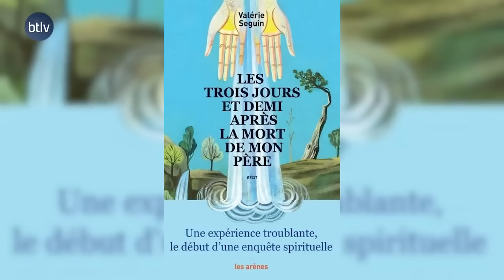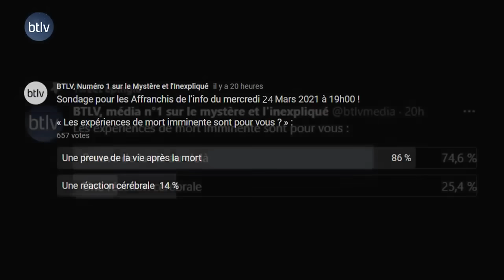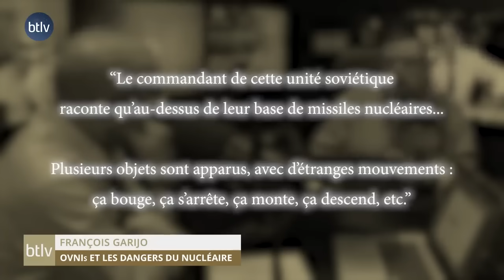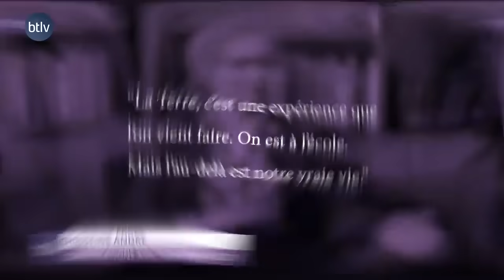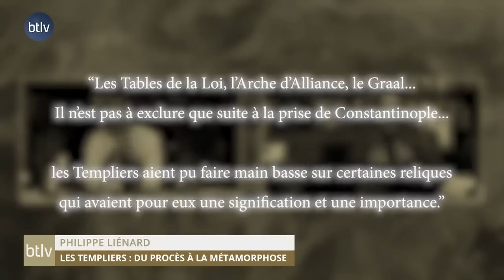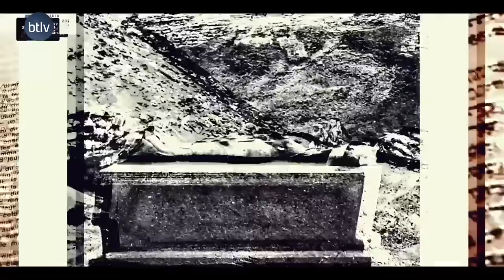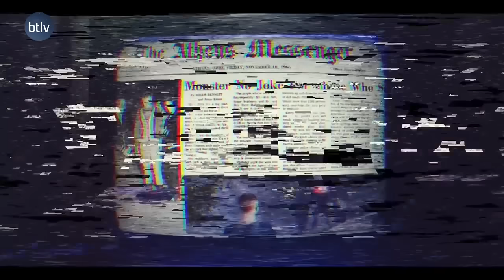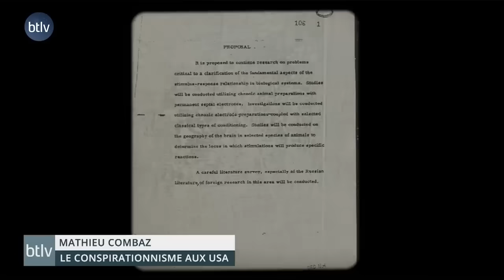"COEUR A L' ARRÊT" : DES HISTOIRES D'E.M.I QUI BOULVERSERONT TOUTES VOS CROYANCES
Les Expériences de Mort Imminente (EMI) constituent un phénomène aussi fascinant qu'intrigant, qui pousse les frontières de notre compréhension de la vie et de la mort. Au cœur de ces récits, se trouvent des témoignages poignants de personnes ayant traversé des moments de mort clinique, pour ensuite revenir à la vie avec des histoires qui défient nos croyances traditionnelles sur l'existence.

Le concept de l'EMI, souvent associé à des visions de lumière intense, de rencontres avec des êtres chers disparus, ou même de passages à travers des tunnels, s'inscrit dans une longue tradition de récits de survie qui remontent à l'antiquité. Ces expériences surnaturelles, relatées par ceux qui ont frôlé la mort, ouvrent la porte à des questions sur la vie après la mort, et ce qui se trouve au-delà des limites de notre réalité physique.

La science moderne, avec son approche empirique et ses méthodes rigoureuses, s'est penchée sur les EMI dans une quête de sens et de compréhension. Les sciences de la conscience, notamment, explorent ces phénomènes à la lumière des dernières découvertes en neurosciences et en psychologie de la mort, cherchant à déterminer si les EMI peuvent être expliquées par des processus biologiques, ou si elles indiquent l'existence de réalités alternatives.

Au-delà du laboratoire, le paranormal et les phénomènes paranormaux offrent une autre perspective sur les EMI. Des médiums et des praticiens spirituels examinent ces expériences à travers le prisme de l'exploration spirituelle, suggérant que les EMI fournissent des preuves de l'au-delà et de la continuité de la conscience après la mort physique.

Dans cette exploration, les mystères inexpliqués jouent un rôle central. Chaque témoignage d'EMI est unique, offrant un aperçu personnel de l'inconnu. Ces récits de survie ne manquent pas de susciter l'émerveillement, posant la question de savoir si la mort clinique ouvre une porte vers des expériences qui transcendent notre compréhension habituelle du monde.

La guérison miraculeuse, souvent rapportée par ceux qui ont vécu une EMI, soulève des questions sur les liens entre l'esprit, le corps et la guérison. Des histoires de transformations personnelles, où les individus reviennent de leur expérience avec une nouvelle perspective sur la vie, soulignent l'impact profond que ces moments peuvent avoir sur l'individu.

Les rencontres avec l'au-delà, qu'elles soient perçues comme des communications avec des entités spirituelles ou des êtres chers disparus, ajoutent une dimension mystique à l'expérience de l'EMI, reliant le scientifique au spirituel. Cette convergence entre mystique et science ouvre de nouvelles voies de recherche et de réflexion, où les frontières de la vie sont explorées à travers le prisme de l'expérience humaine.

TIMING:

00:00:00 Introduction
00:00:41: ⚰️ Expérience de mort imminente : témoignages sur la spiritualité et l'au-delà.
00:10:41: ⚡ Les expériences de mort imminente (EMI) sont des récits partagés par des personnes ayant vécu des traumatismes similaires, mis en lumière par Raymond Moody.
00:21:39: ⚰️ Expérience de mort imminente vécue dans un lycée avec observation calme des réactions et des secours.
00:31:51: ⚡ Regrets et guérison après une expérience de mort imminente, impact sur les autres et récupération physique et mentale.
00:42:53: ⚡ Expériences de mort imminente et l'au-delà: attachement, amour inconditionnel et communication après la mort.
00:54:14: ⚡️ Expérience de mort imminente : Nostalgie, amour puissant, ouverture à de nouvelles perspectives.
01:07:17: ⚛️ L'expérience multidimensionnelle montre la réincarnation et l'évolution de la conscience à travers différentes vies.
01:19:30: ⚡ L'importance de gérer ses émotions pour créer des expériences positives et apaiser l'esprit.
01:31:02: 📽️ Un film émouvant basé sur une histoire vraie et une série mystérieuse sur Netflix.
01:42:31: ⚰️ Expériences de mort imminente racontées par des témoins avec des récits intrigants en Belgique.
01:53:16: 💫 La méthode présentée permet aux individus de retrouver le sens de leur vie et de vivre pleinement sur terre.
02:06:22: 👽 L'intérêt d'un millionnaire pour les OVNI et la mort après la vie.
02:16:57: ⚡️ Expériences de conscience et sensations uniques lors de méditations et expériences similaires.

📑 Les propos tenus dans cette vidéo n'engagent que la ou les personnes invitée(s). La rédaction de btlv.fr a pour seule mission de vous informer sur toutes ces hypothèses dans un souci d'exploration.